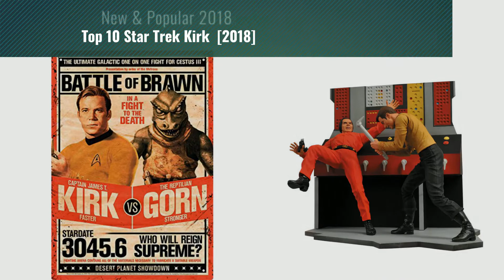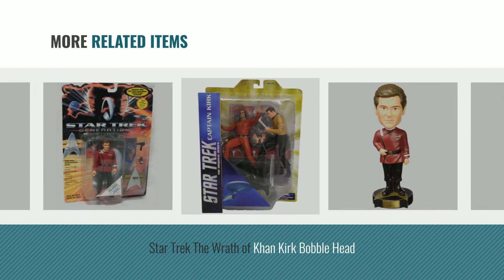Top 10 Star Trek Kirk [2018]: Funko POP Star Trek Beyond - Captain Kirk Action Figure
- New! 2019 Black Friday / Cyber Monday Action Figures & Statues Deals and Updates.

Black Friday / Cyber Monday Funko POP Star Trek Beyond - Captain Kirk Action Figure by Funko

Black Friday / Cyber Monday MATTEL BARBIE COLLECTOR DOLL - STAR TREK 50TH ANNIVERSARY THE ORIGINAL SERIES - BLACK by Barbie

Black Friday / Cyber Monday Gund Star Trek Captain Kirk Plush, 13.5" by GUND

Black Friday / Cyber Monday Aquarius Star Trek Kirk Vs Gorn Tin Sign by Aquarius

Black Friday / Cyber Monday Star Trek Select: Captain Kirk Action Figure by Diamond Select

Black Friday / Cyber Monday Star Trek into Darkness Deluxe Captain Kirk Costume, Large by Rubie's

Black Friday / Cyber Monday Star Trek The Wrath of Khan Kirk Bobble Head by Star Trek